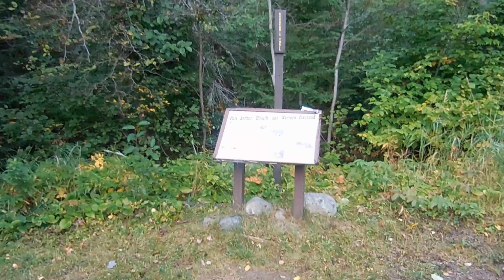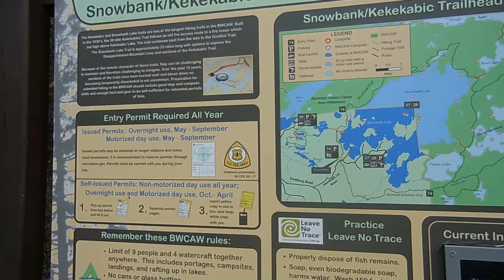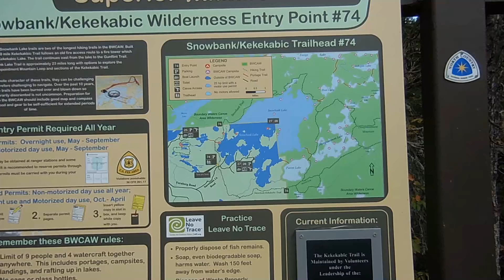Kekekabic Update, September 2024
A quick update on the condition of the Kekekabic Trail in the BWCAW after a September 2024 hike.